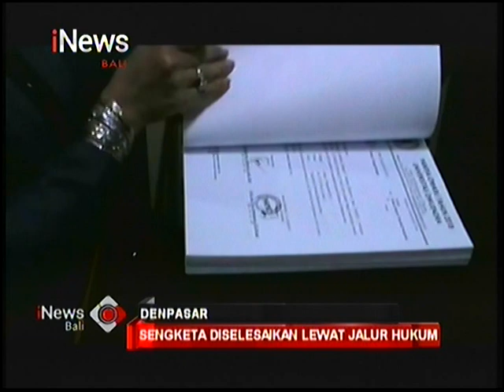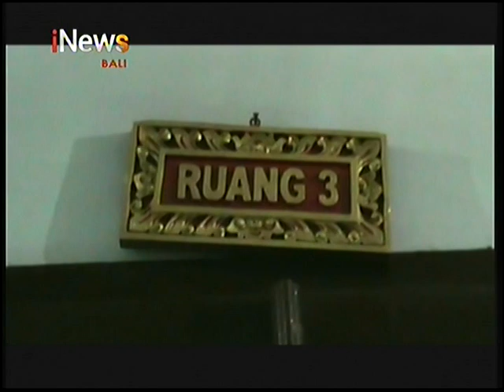INEWS BALI - KEGIATAN PERKULIAHAN DAN PROSES BELAJAR MENGAJAR DI DWIJENDRA KEMBALI NORMAL